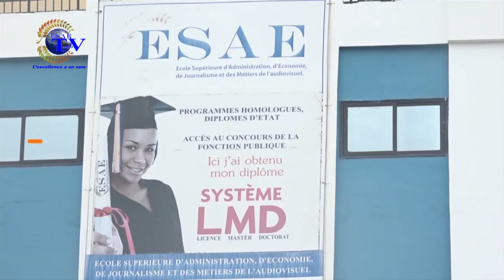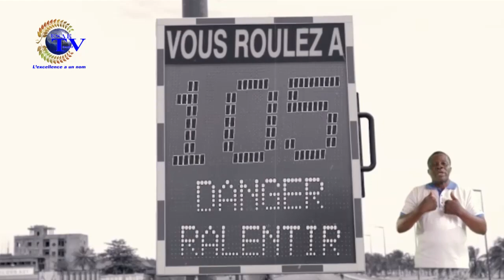L'INVITÉ DU 05 DÉCEMBRE 2021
Vous suivez sur *ESAE TV* la suite de votre émission *''L'INVITÉ'' de ce DIMANCHE 05 DECEMBRE 2021*

🌍🇧🇯 *INVITÉ: Dr Sofiatou ONIFADE Epouse BABA MOUSSA (Ancienne Conseillère Municipale de la ville de Porto-Novo; Ancienne ministre de l'énergie ; Présidente de l'ONG Ewé tutu)*

🌍🇧🇯  *THÈME : À BATONS ROMPUS SUR LA GOUVERNANCE TALON *